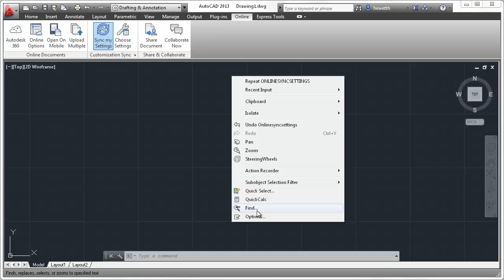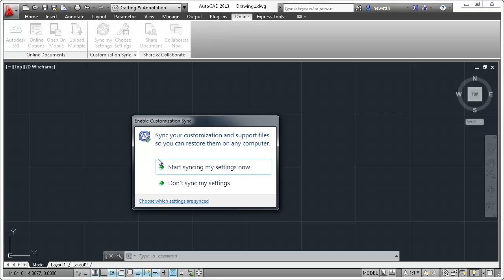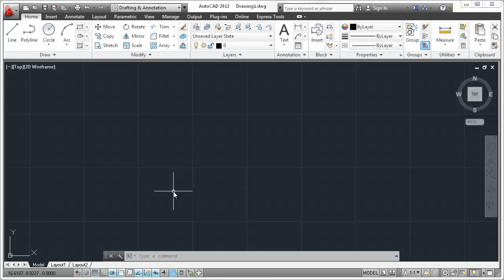AutoCAD 2013: Autodesk 360 Customization Sync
Customization synchronization enables you to take advantage of your custom AutoCAD preferences and support files even when you work across multiple machines.